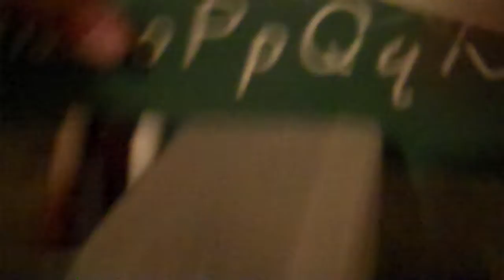Thor and Zoe Attack #2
Thor tapes Zoe up and throws her into a closet. Zoe has to get out to save herself from getting killed. Will she?